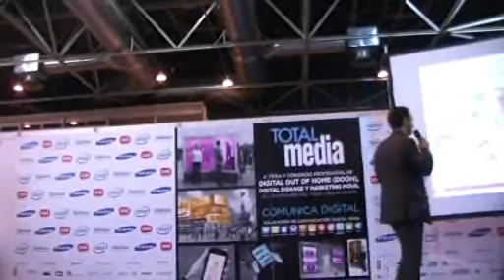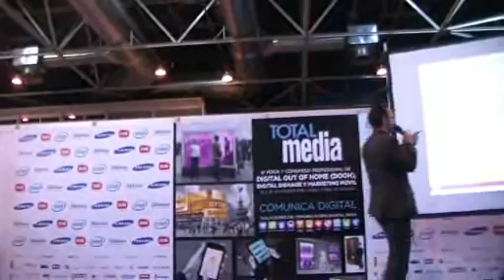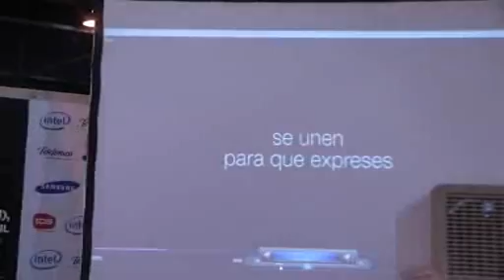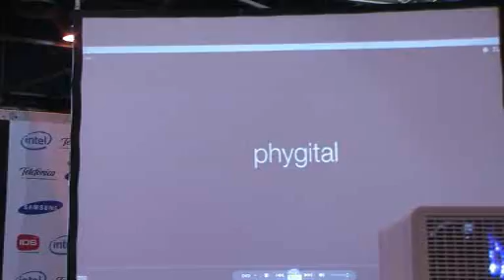TOTALMedia: Alberto San Agustín (McCann) en Congreso Mobile Marketing: "el reto del multicanal"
El director digital de Universal McCann, Alberto San Agustín, centró su ponencia del II Congreso Mobile Marketing celebrado en TOTALMedia, en el reto del multicanal y cómo integrar el móvil con los medios tradicionales. El congreso fue organizado por MarketingDirecto.com, la MMA y Vodafone.